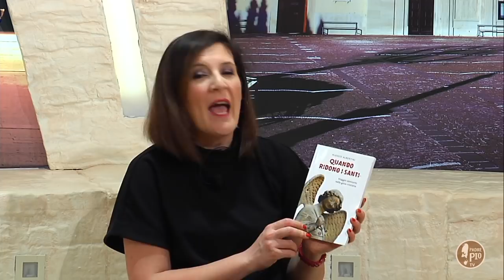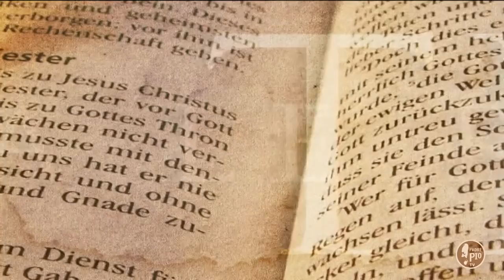Quando ridono i santi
Ospite a "Tra le righe" don Alessio Albertini autore di “Quando ridono i santi”, Viaggio semiserio nella gioia cristiana, edito da Centro Ambrosiano.